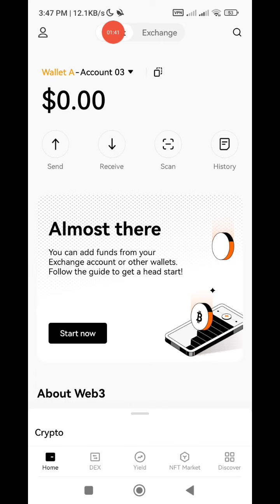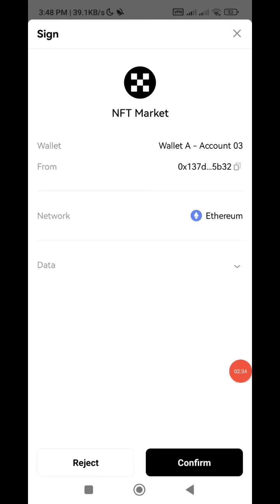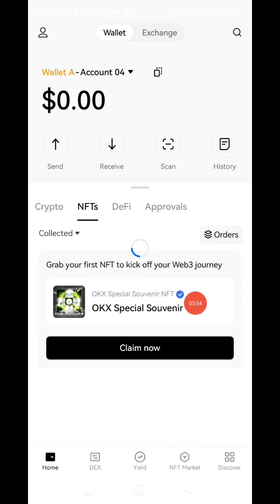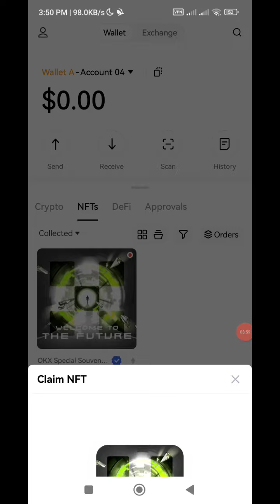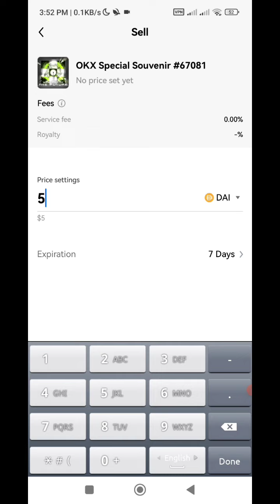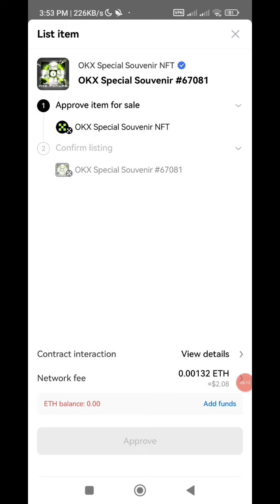Instant NFT claim || প্রতি একাউন্টে $3 থেকে $5 প্রোফিট হবে || Unlimited Tricks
Realeted serch
airdrop instant withdraw
instant airdrop
crypto airdrop
instant withdrawal airdrop
airdrop crypto